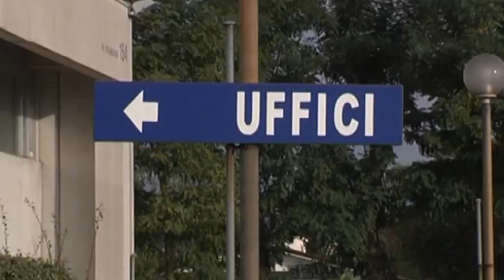VIDEO NEWS | 23 GENNAIO 2020 | SOPRALLUOGO IN SAFILO, SI STUDIA LA RISTRUTTURAZIONE